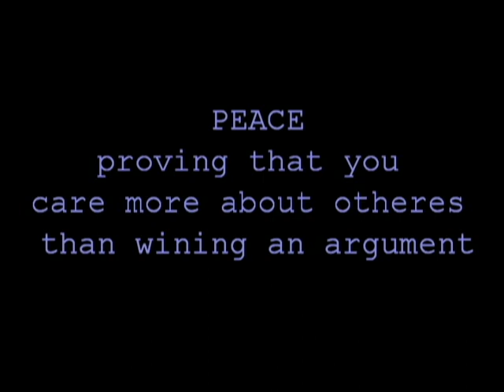The PEACE Adventure OF Sam I Am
Sam is showing the kids in our "Vietnamese church of Raleigh" the meaning of PEACE-proving that you care more about others than wining an argument. The lesson is "It's better to let go of a fight than to get even."

People involve:
Sam Vong
Nhat Tran
Ruth Do
Alex Nguyen